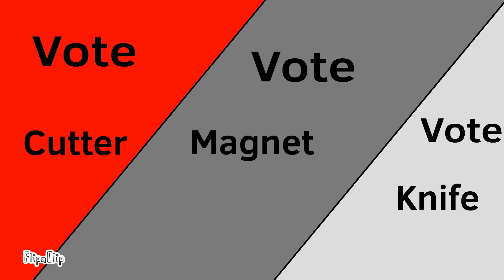MM:IT 7: Christmas Special